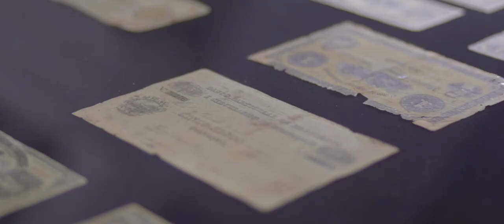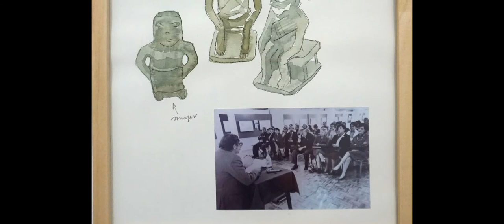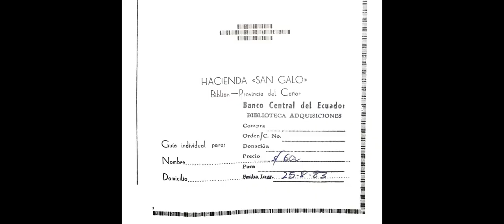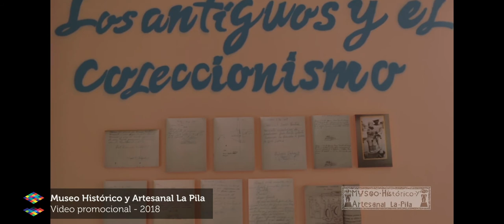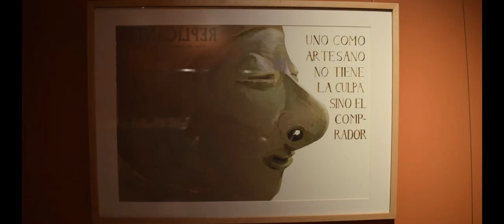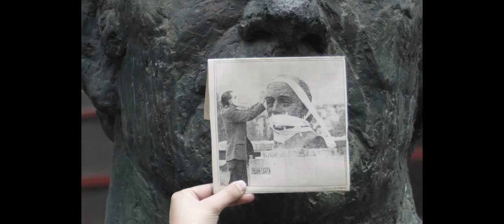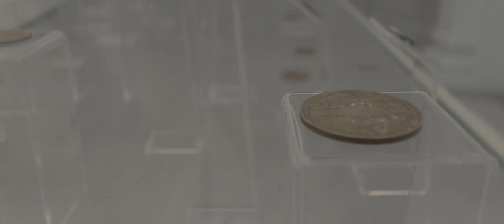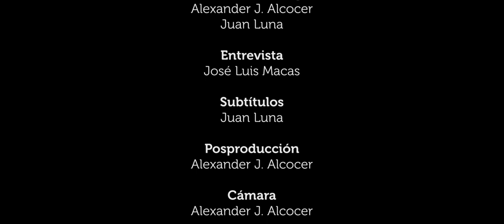Pamela Cevallos - INDEX Conversaciones de Arte Contemporáneo EC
Pamela Cevallos, artista Quiteña. Su trabajo está pensando la relación entre el archivo y el relato histórico. Pone en crisis este lugar autorizado de la historia a través de varias estrategias que utilizan la réplica de piezas arqueológicas como documentos históricos. Cevallos también interpela el papel del museo y la colección como huella del pasado.